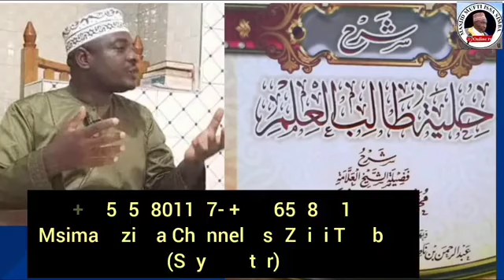DARSA KITABU HILYATU TWAALIBIL ILMI (11) "ADABU ZA MWANAFUNZI SEHEMU YA 2" : SHEIKH ABUBAKAR OTHMANI